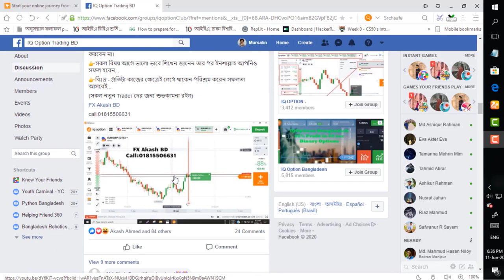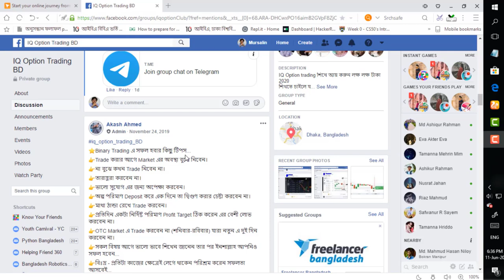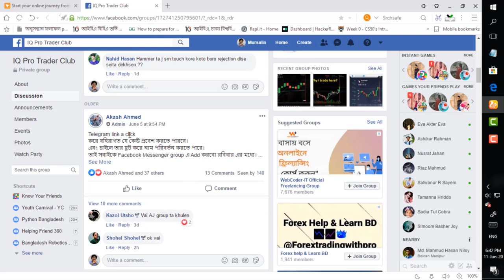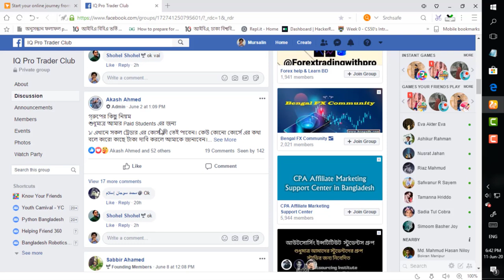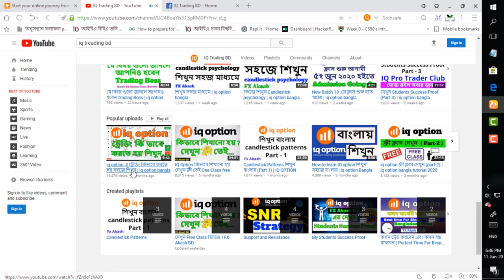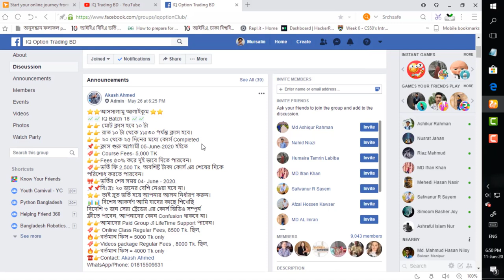🔥How to Make Money Online Fast | Earn Money from Forex Trading | Make Money Online 2020 | IQ Trading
👉যারা কোর্সটি করতে ইচ্ছুক তাদের জন্য "IQ Trading BD" প্রতিষ্ঠানের ট্রেইনারের কথা  এবং তাদের সাথে যোগাযোগের মাধ্যম নিচে দেওয়া হল :

আমি Professionally Trading করে থাকি।
২০১৭ সালে থেকে এই পথে যাত্রা শুরু।

আমি মুলত IQ Option Binary Trading  করি
তবে IQ option, olymp trade, Expert Option, Pokect Option, Binomo, Binany এগুলো সব Binary Broker একই System এ কাজ করে।
একটা শিখলে সবি পারবেন।

আমার Winning Ratio 80-90%
অর্থাৎ ১০ ট্রেডে ৮-৯ টা Win

আমি দুই ভাবে শিখিয়ে থাকি
একদম Begginner রাও পারবে।
Basic থেকে Advance Topic শিখানো হবে।

1. Online class (zoom meeting এর মাধ্যম)
মোট ১২ টা ক্লাস নিয়ে থাকি, ১ মাসে শেষ।
সাথে ৩ জন বিদেশি ট্রেডার এর Paid ভিডিও পাবে।
3 pdf book পাবে
রাত ১০ টায় ক্লাস।
এক ঘন্টা থেকে দেরঘন্টা পর্যন্ত হবে।
2. Video package
আমার make করা ১২ টা ভিডিও যা online class এ শিখনো হয়। তাই দেওয়া হবে।
এ ছাড়াও ৩ জন বিদেশি ট্রেডার ভিডিও পাবে।
3 pdf book পাবে

Paid Studentsএর জন্য Secret Group আছে যেখানে তাদের Lifetime support দিয়ে থাকি।
এবং তারা একে অপরকে সাহায্য করে থাকে।

আমি যাদের কাছে শিখেছি তাদের Course videos দিবো।  ৩ জন বিদেশি ট্রেডার এর। 💕